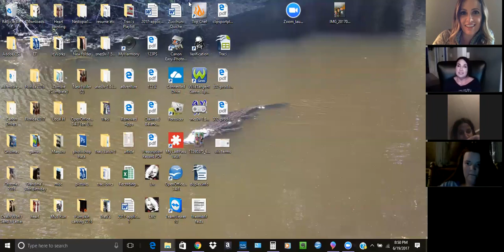Tips from the Top with Bonnie Altrudo